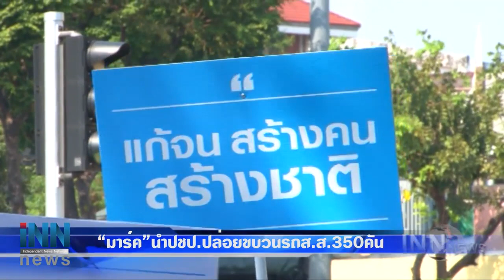"มาร์ค"นำปชป.ปล่อยขบวนรถส.ส.350คันพร้อมลต.